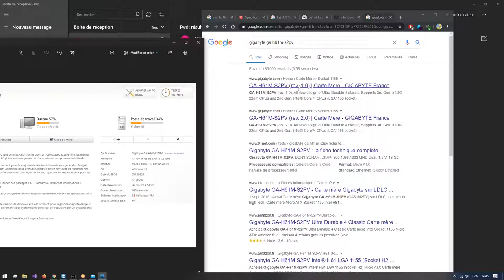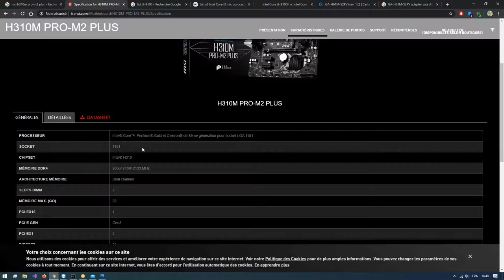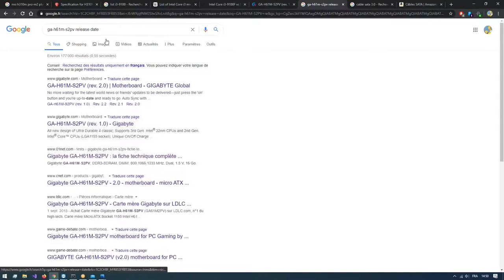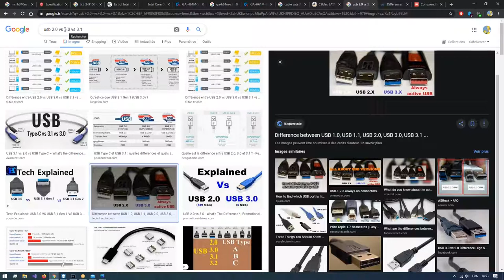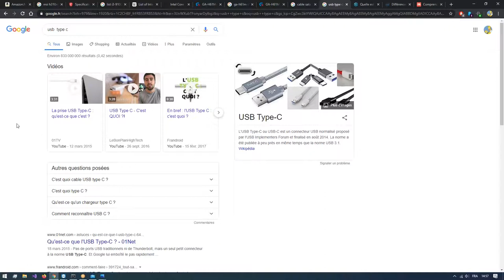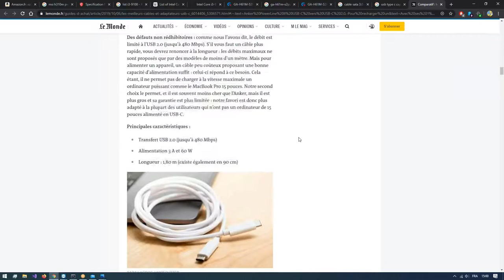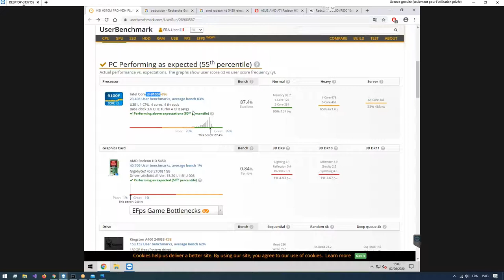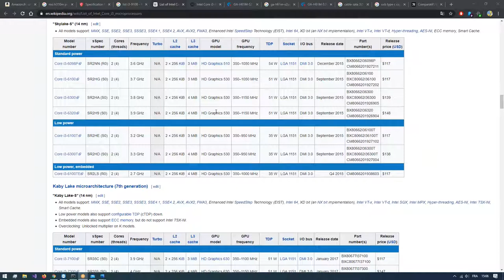Cours Sécurité par Visio Conférence du 2 juin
Pour les personnes qui n'étaient pas présentes, voici l'enregistrement du cours de sécurité du 2 juin par Visio-Conférence